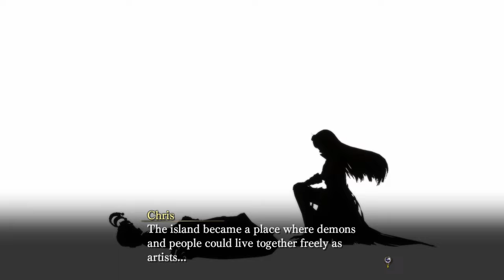Nights of Azure - PS4 gameplay part 15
Blind gameplay of action-JRPG, Nights of Azure!

Also known as よるのないくに

｢Timestamps｣
00:00:00 🎮 Game Start
00:03:05 💬 Maiden of Jorth asks about the Demon Sword
00:06:23 💬 The final discussion with the Maiden of Jorth
00:25:15 ⚔️ BOSS: Mistral
00:26:21 💬 Arnice speaks with Mistral
00:31:34 💬 Arnice returns to the hotel with the bundle of letters
00:36:35 💬 Arnice receives the "Mysterious Smile" quest
00:43:58 💬 Arnice learns who wrote the letters
00:51:45 💬 Arnice receives the "Old Town Disturbance" quest
00:53:12 🖼️ Arnice investigates the art museum
00:59:33 🎼 Arnice finds a musical score
01:01:21 💬 Arnice explains her findings to Simon
01:03:53 💬 Arnice receives the "Instruments of Evil" quest
01:07:32 💬 The Rosier Clock reacts to the instruments
01:09:12 🎼 Arnice finds a second musical score
01:11:49 💬 Arnice is surprised to learn of the quest client's identity
01:13:27 💬 Arnice has tea with the client in the hotel
01:17:20 💬 Arnice receives the "Opera House Invite" quest
01:27:56 ⚔️ BOSS: Christophorus
01:32:47 😈 Chris explains her actions
01:36:24 💬 Arnice questions if she did the right thing